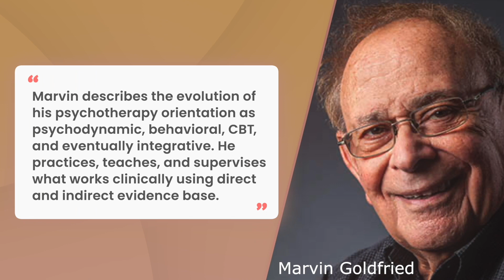Talking Therapy Episode 33: Explaining vs Experiencing in Therapy